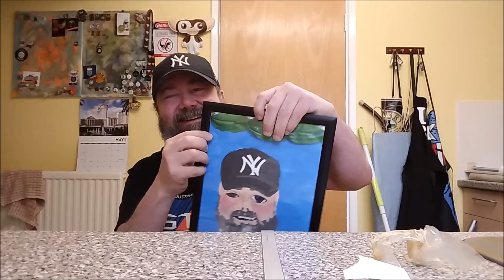Mail call! - A personalised gift from Abigail Barry BBW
Goa lovely bit of post the other day, a unique, of  kind item amde especially for me.

Can you guess what it is? And don;t be disgusting, it's not that!

s

All Graphics and design by Jonathan Ring 2019